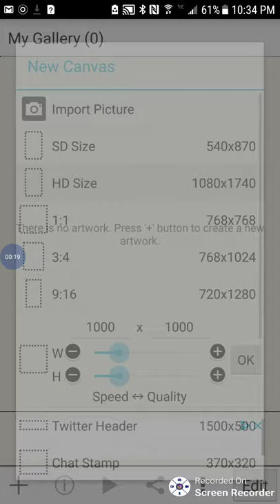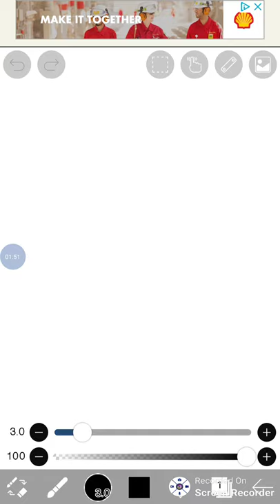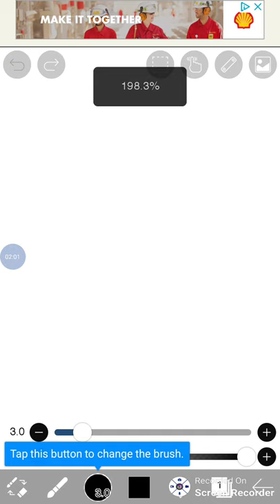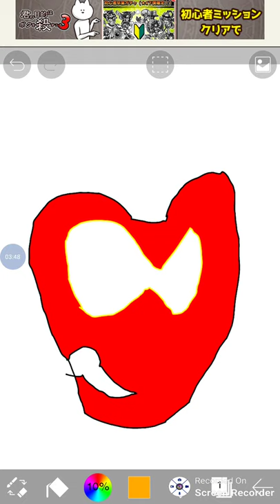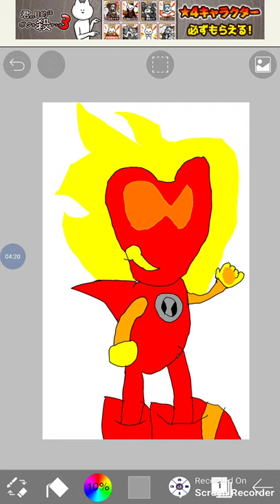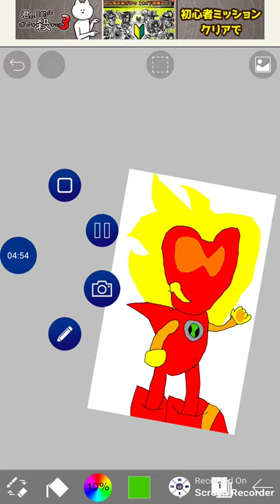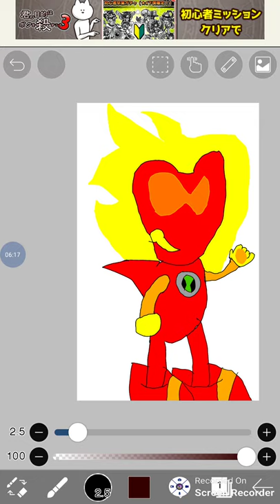Sonic 10 designing aliens#1 Heatblast